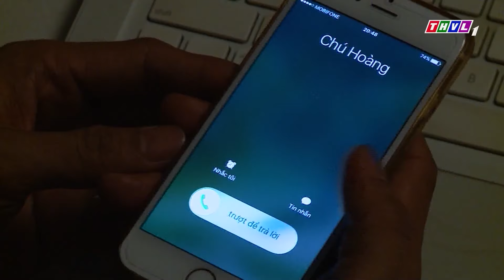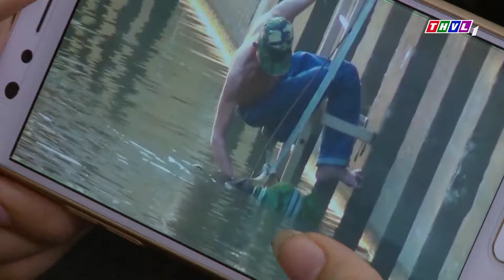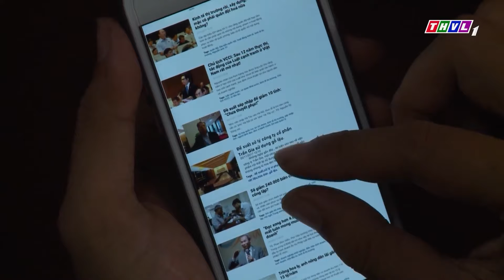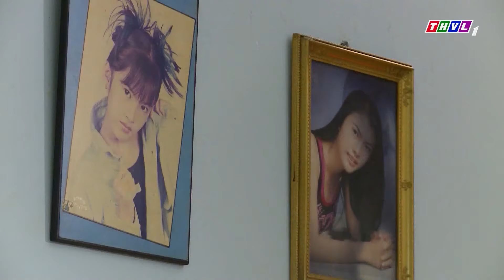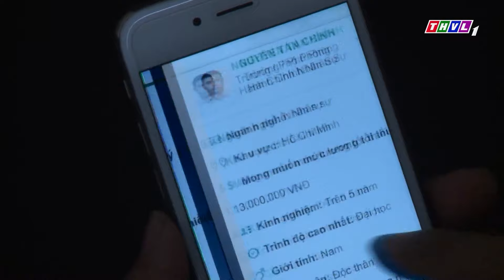NGƯỜI MẸ LO SỢ THẢM KỊCH LOẠN LUÂN KHIẾN CON GÁI TÀN TẬT | PHIM TRUYỆN VIỆT NAM HAY NHẤT 2024 | THVL